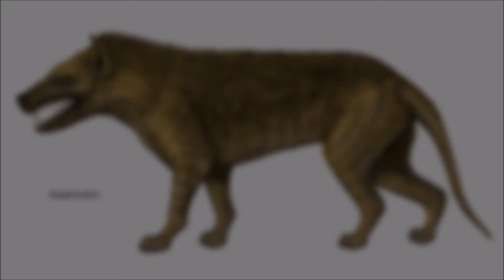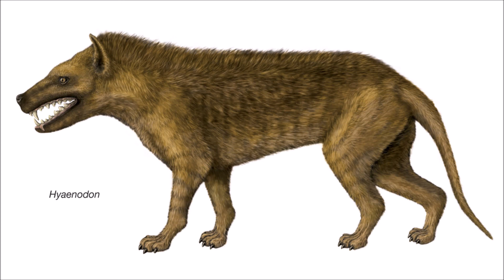Hyaenodon Sound Effects